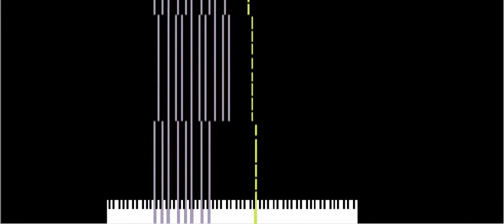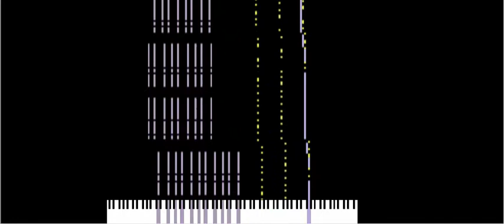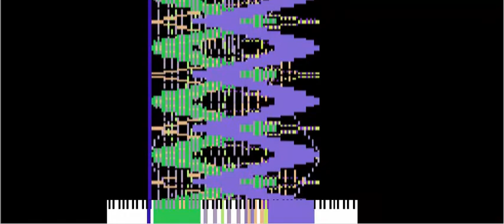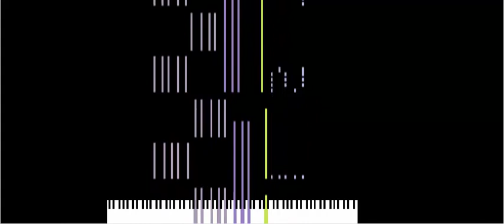Crazy star Hedley family black midi player (hfbmp)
Made by unknown (Flandre?)
Soundfont sine v2?
Synth none